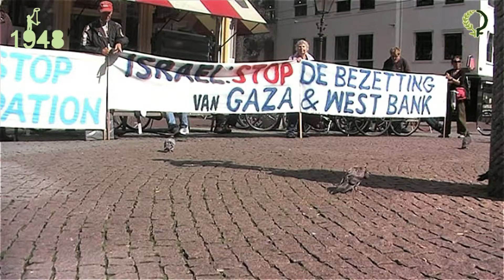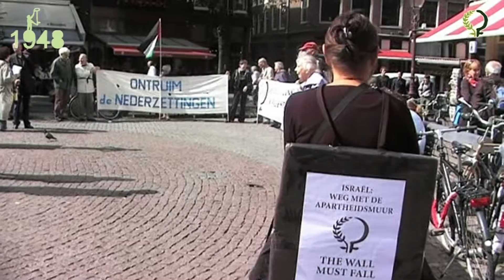Vrouwen in het Zwart.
Zolang onze regering er niet in slaagt in haar verantwoordelijkheid om Israel te dwingen het internationaal recht na te leven, voelen wij ons moreel verplicht om als burgers in actie te komen. Wij verlenen geen financiele steun aan bedrijven die van de illegale bezetting van de Palestijnse gebieden profiteren.